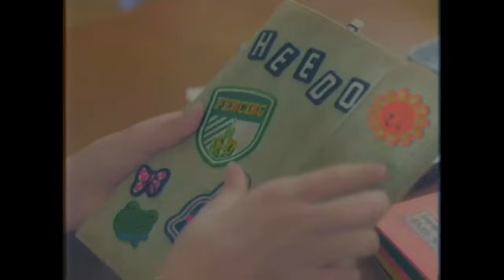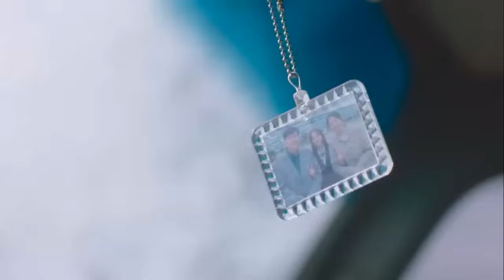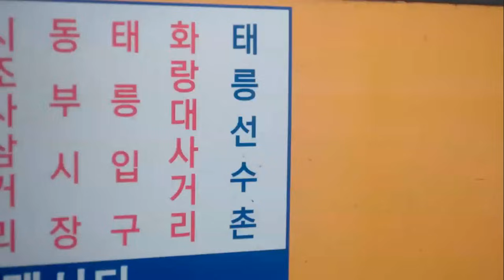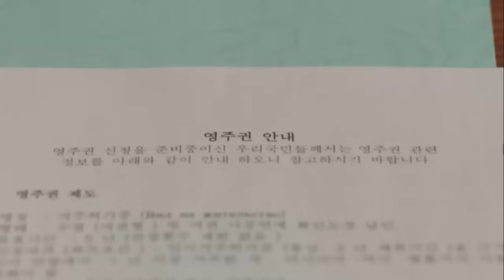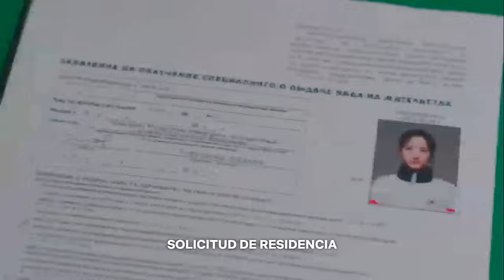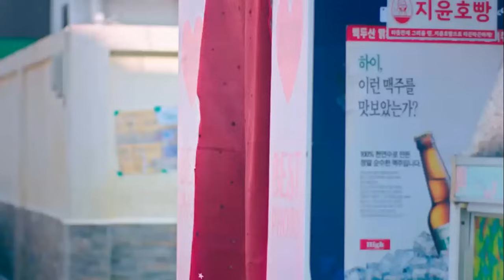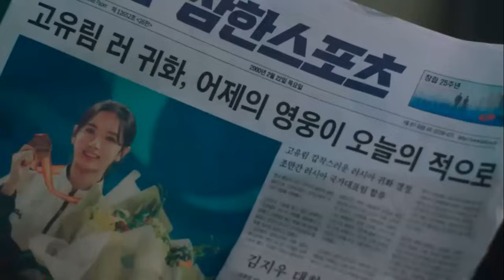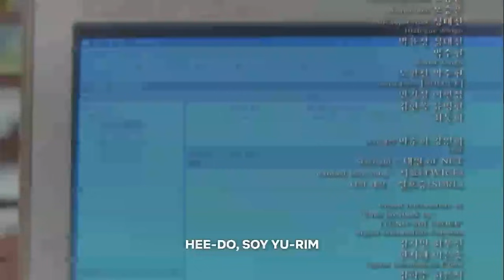VEINTICINCO, VEINTIUNO EP 14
Para hacer frente a una repentina desgracia familiar, Yu-rim toma una decisiòn que la pone en aprietos con el pùblico.